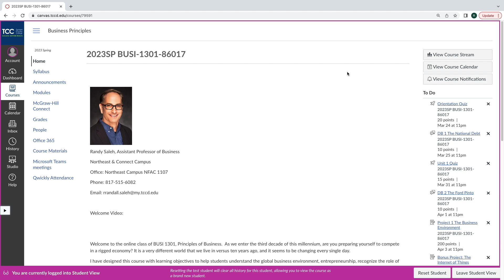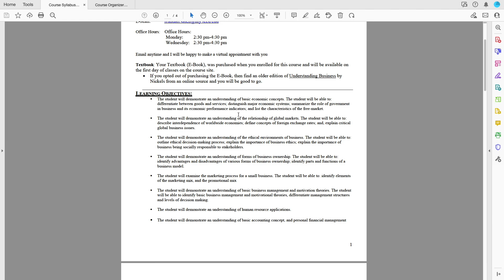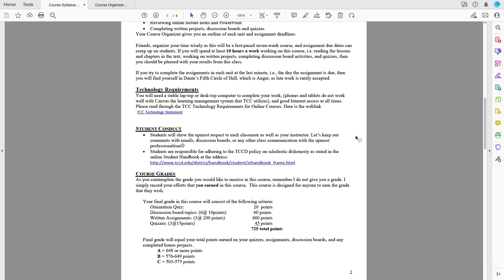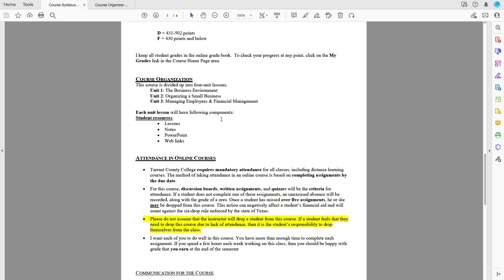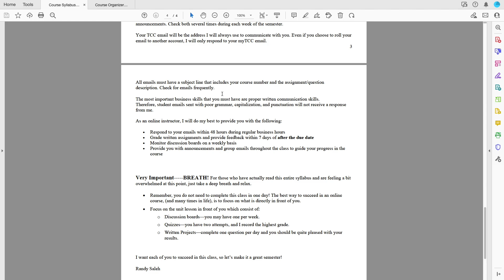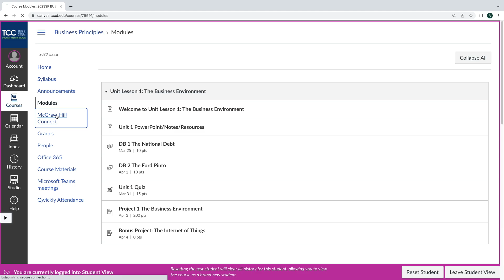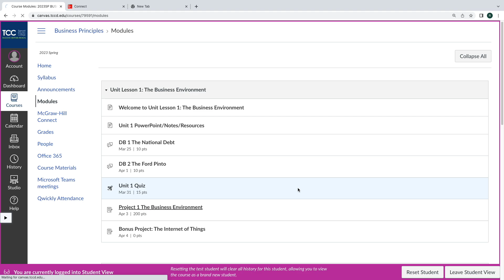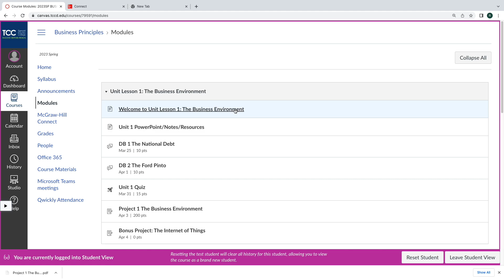Welcome Video BUSI 1301